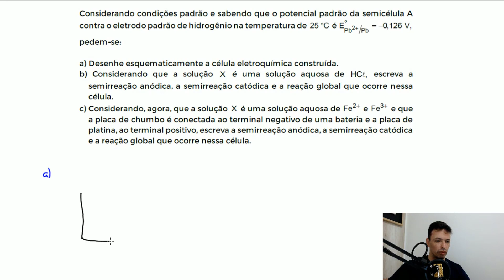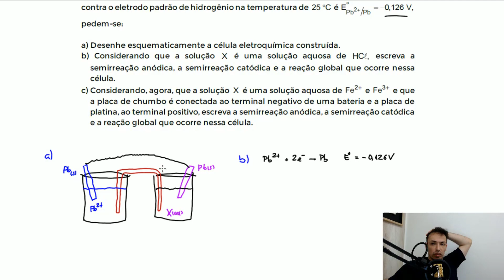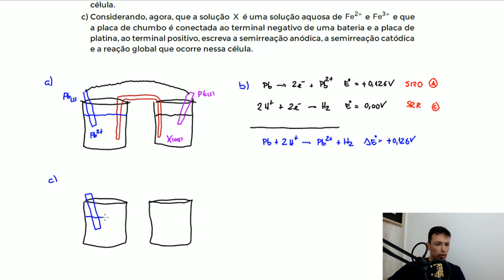Questão ITA/2018 - Eletroquímica (2)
(Ita 2018)  O seguinte sistema eletroquímico é construído:

I. Semicélula A constituída de placa de chumbo parcialmente imersa em uma solução aquosa de
II. Semicélula B constituída de placa de platina parcialmente imersa em uma solução aquosa
III. As soluções aquosas das semicélulas A e B são conectadas por meio de uma ponte salina.
IV. As placas metálicas das semicélulas A e B são conectadas por meio de fios condutores.

Considerando condições padrão e sabendo que o potencial padrão da semicélula A contra o eletrodo padrão de hidrogênio na temperatura de   é   pedem-se:

a) Desenhe esquematicamente a célula eletroquímica construída.
b) Considerando que a solução   é uma solução aquosa de   escreva a semirreação anódica, a semirreação catódica e a reação global que ocorre nessa célula.
c) Considerando, agora, que a solução   é uma solução aquosa de   e   e que a placa de chumbo é conectada ao terminal negativo de uma bateria e a placa de platina, ao terminal positivo, escreva a semirreação anódica, a semirreação catódica e a reação global que ocorre nessa célula.